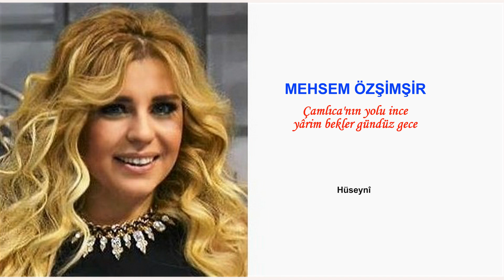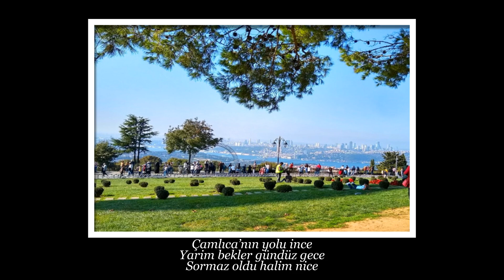MEHSEM ÖZŞİMŞİR Çamlıca'nın yolu ince yârim bekler gündüz gece